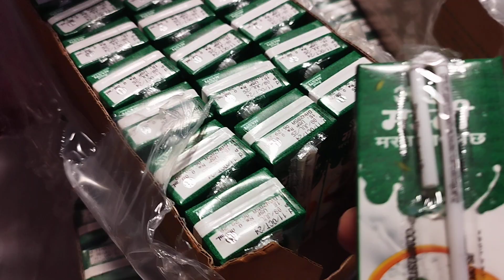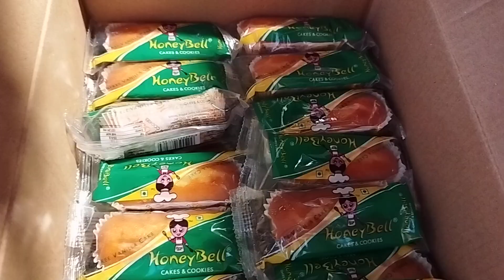कलयुग में भोजन प्रधान हैं, आध्यात्मिक भूख कम लोगों में पाई जाती है